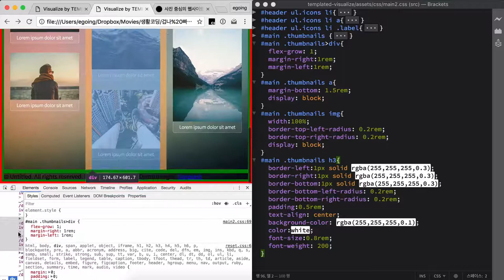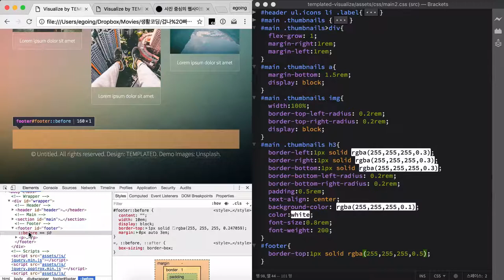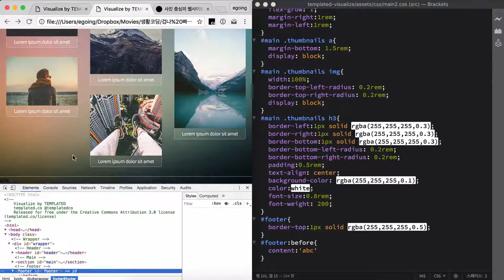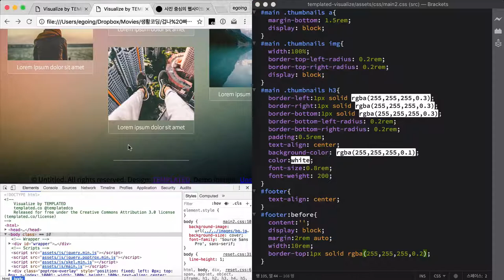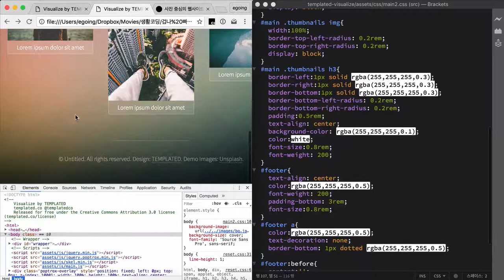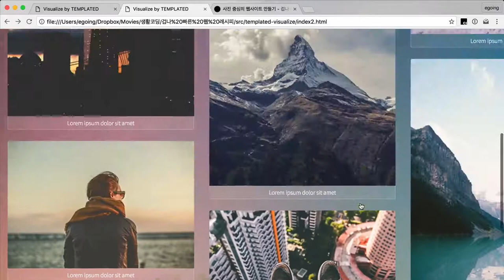겁나 빠른 웹 레시피 - 사진 중심의 웹사이트 만들기 8 : footer